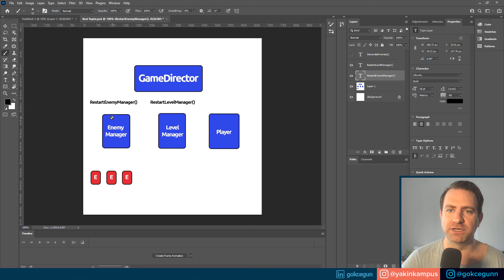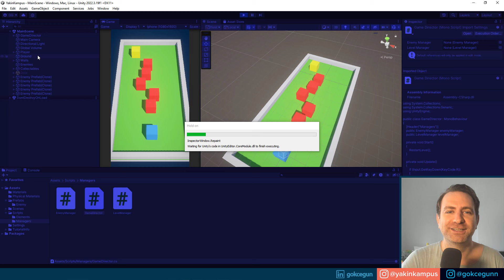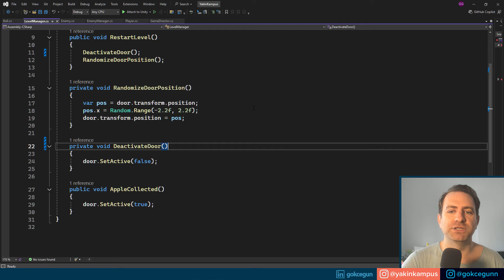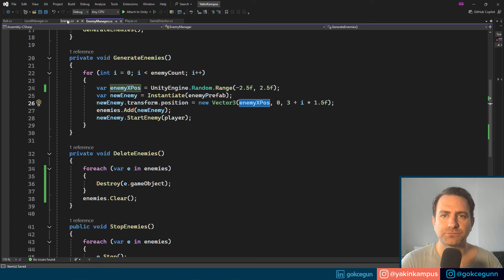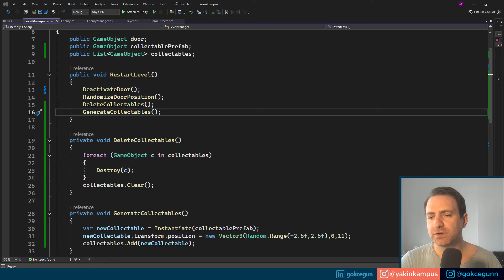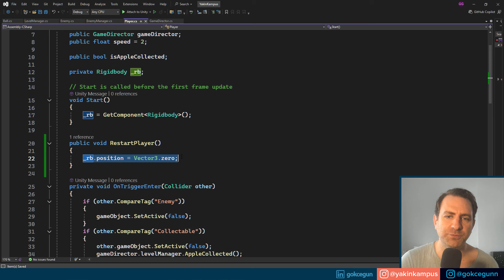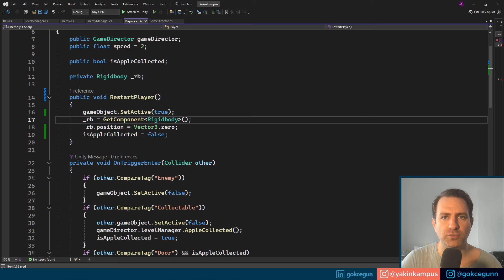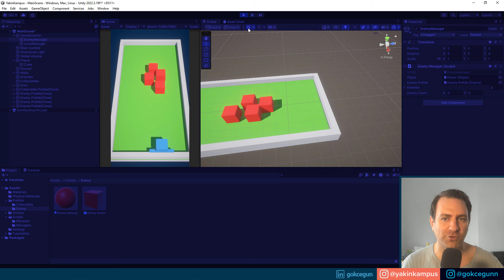Restart Level | Sıfırdan Unity C# Dersleri - 13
Unity Derslerimiz devam ediyor. Bu dersimizde levelı baştan başlatma özelliğini ekleyeceğiz oyunumuza. İyi seyirler.